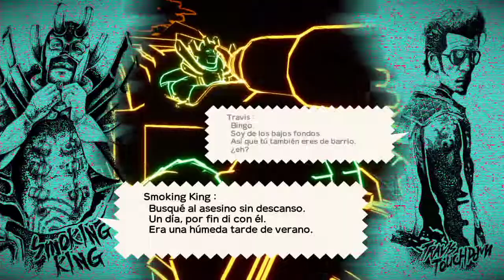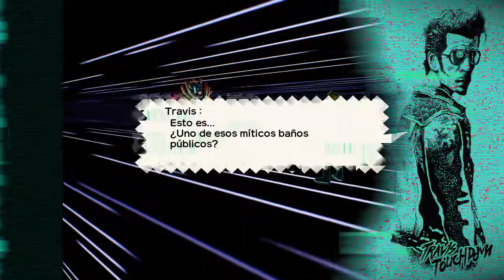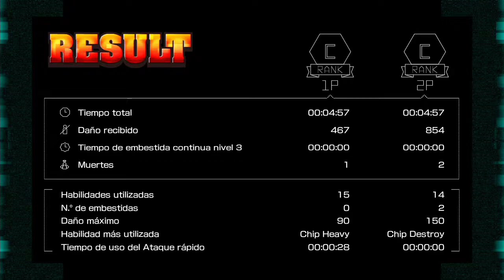[ TRAVIS STRIKES AGAIN: NO MORE HEROES ] Parte 6 -Coop.- (Español)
Thank you!!/¡¡Gracias!!